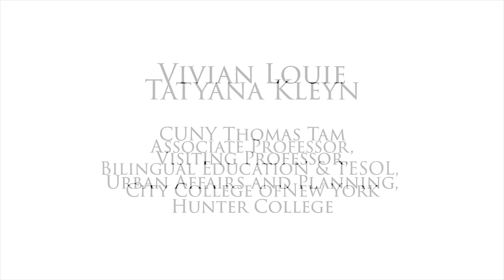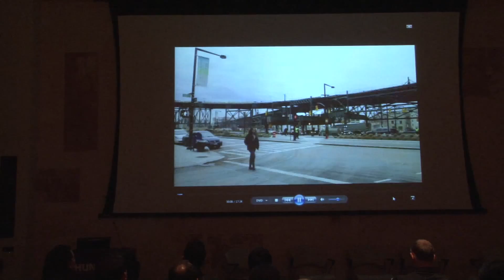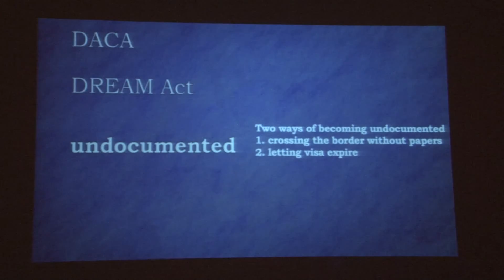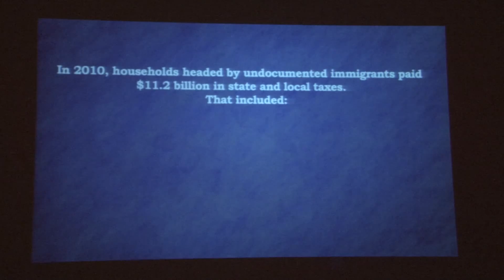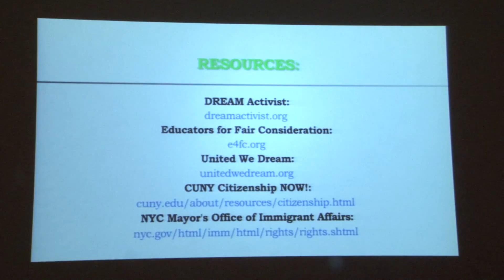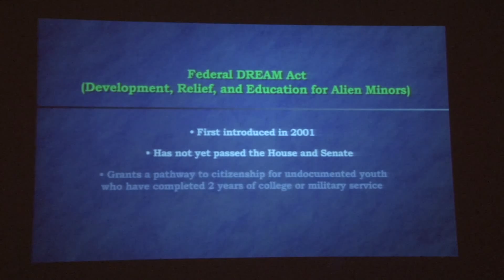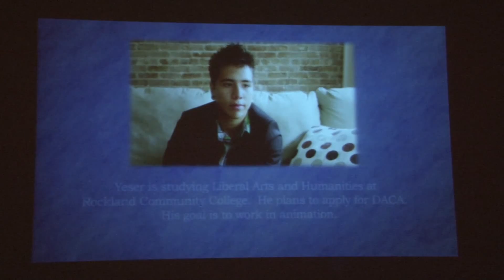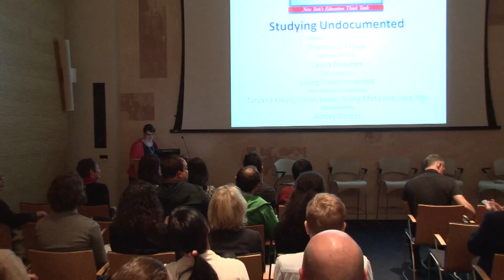Studying Undocumented Film Screening and Panel Discussion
More than 8,000 undocumented students are enrolled in New York State's public institutions of higher education, and following the failure of the NYS DREAM Act in March, their future, along with students of all ages, remains unclear. If the measure had passed, New York would have become the fifth state to offer state financial aid to undocumented college students.